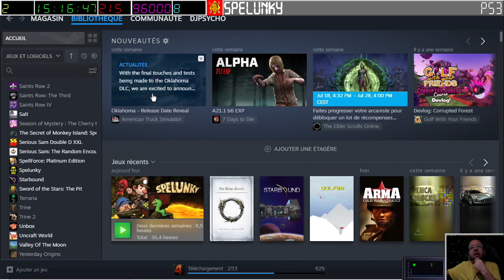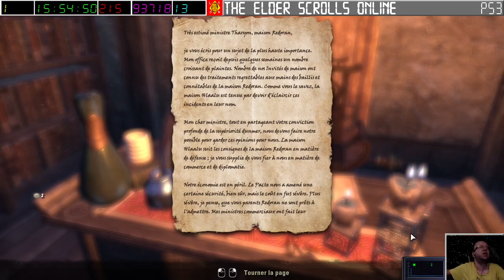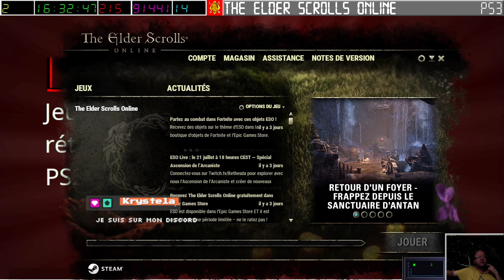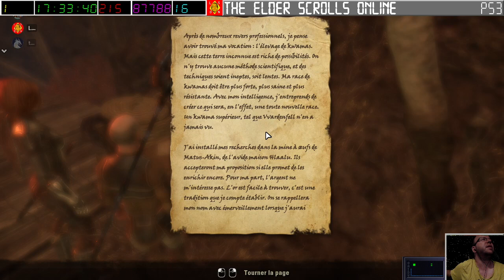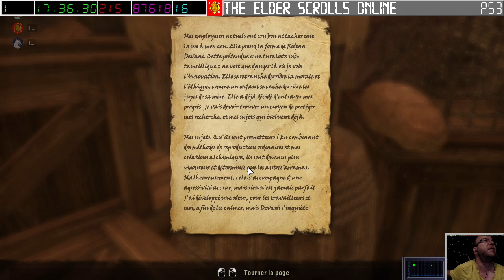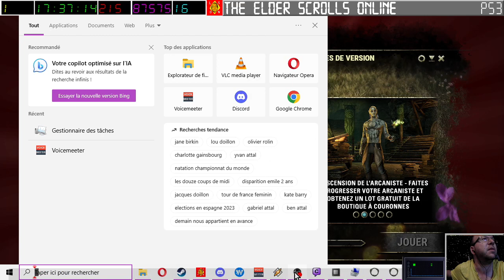[24-07-2023] The Elder Scrolls Online [Teso] (part 1) [LSDN]